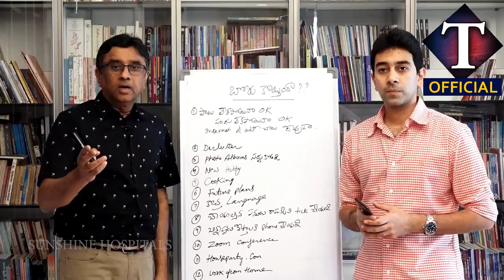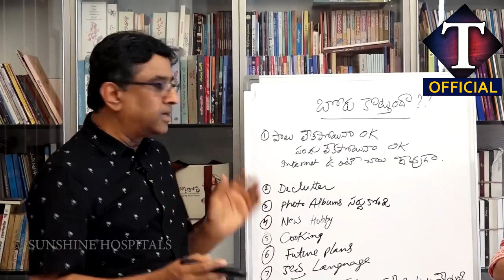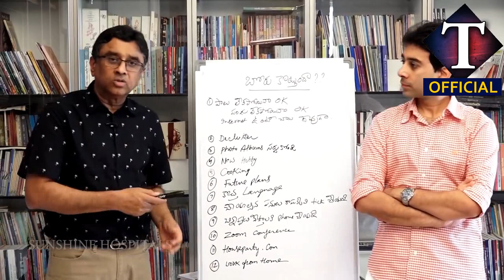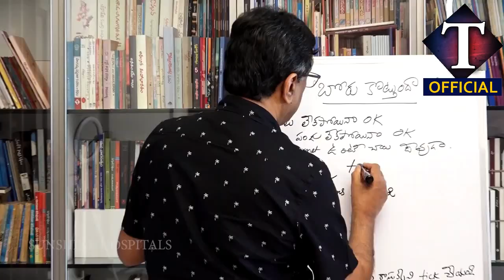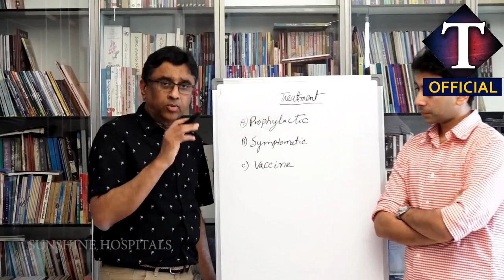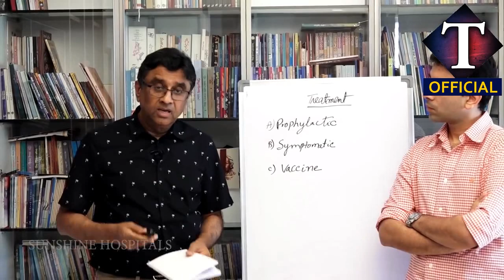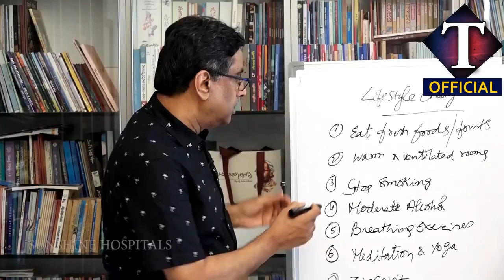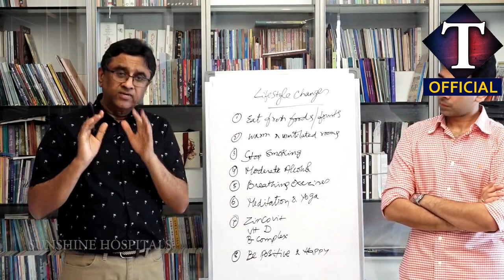క‌రోనా వైర‌స్ వ్యాప్తికి సంబంధించి రాజ‌మౌళి డాక్ట‌ర్ కు ఫోన్ అడిగిన సందేహాలు ఎంటో తెలుస||Rajamouli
TELUGUTV OFFICIAL# Rajamouli# DR Guruvareddy
 క‌రోనా వైర‌స్ వ్యాప్తికి సంబంధించి రాజ‌మౌళి డాక్ట‌ర్ కు ఫోన్ అడిగిన సందేహాలు ఎంటో తెలుస||Rajamouli ||TELUGUTV OFFICIAL